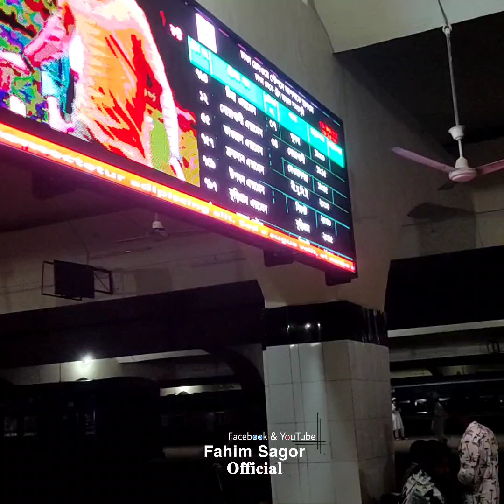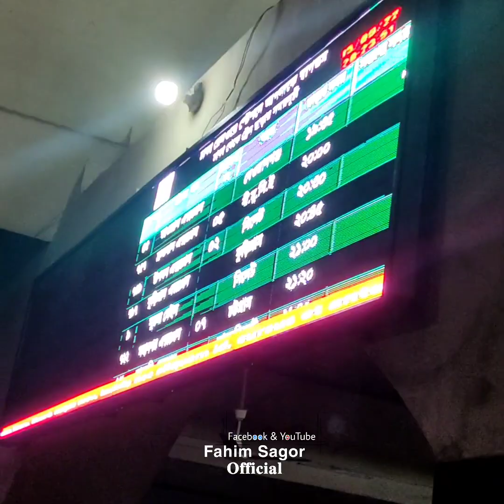৮টার ট্রেন ছাড়লো রাত ১২টায় || ট্রেন স্টেশনে থেকেও ৪ঘন্টা+ লেট 😕 || Vlog 86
৮টার ট্রেন ছাড়লো রাত ১২টায় || ট্রেন স্টেশনে থেকেও ৪ঘন্টা+ লেট 😕 || Vlog 86

Welcome to Fahim Sagor YouTube Channel.
It's me Sagor And I Am a Bangladeshi Small Vloger.
I Make Cycle Ride Videos,Tours & Lifestyle Vlogs.